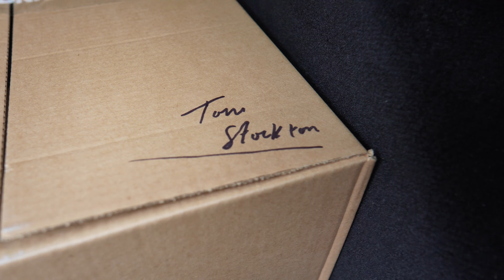BTS: All In, 1 Year Collection. JoshC_Fit Gets Weird.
Quality few days with some wonderful humans and an incredible end result from the wizard Sam. ENjoy the video and snag some goodies! The next video is a biggy!!!

For the finest supps in all of the UK, checkout my GOATs in the following link!

To find out all of my deepest darkest secrets sign up to NBW

For the funniest/greatest/fast growing podcast in the world head to  @BoardshortsBanter